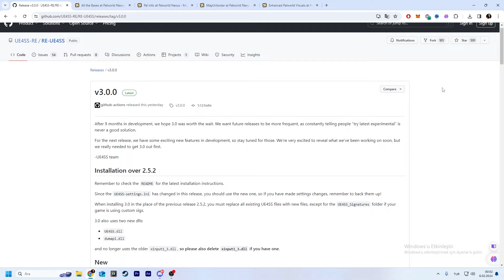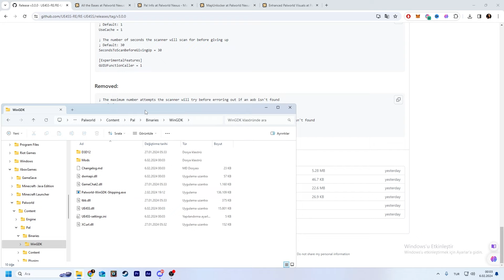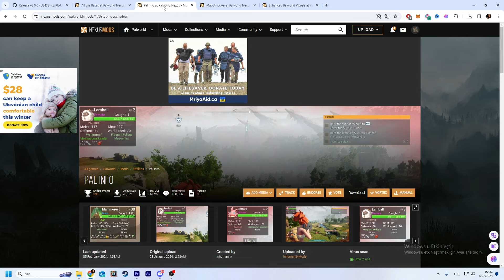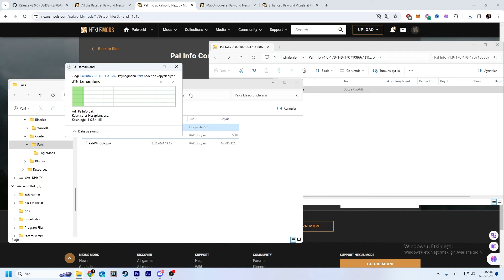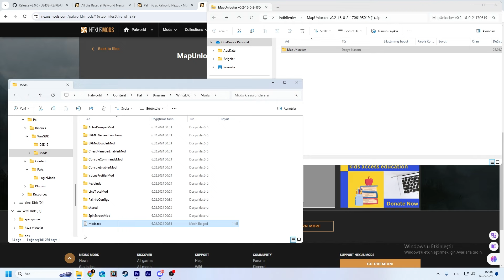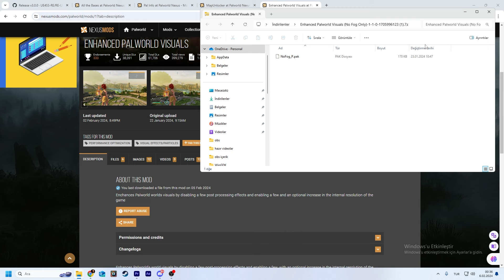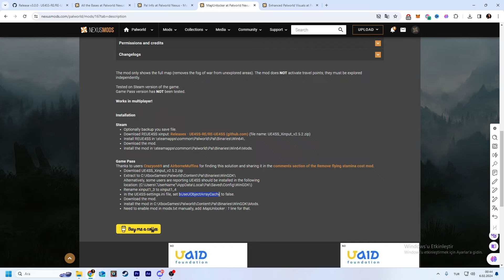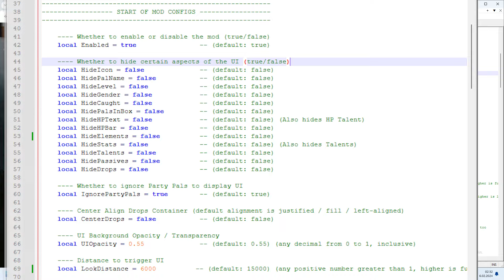PALWORD NASIL MODLANIR / XBOX PALWORLD MOD / PALWORLD NASIL MOD YÜKLENİR / PALWORLD MOD YÜKLEME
UE4SS-settings.ini dosyasının içinde yazan bUseUObjectArrayCache diziyi false yapıyoruz

palworld nedir ?
Palworld , insan oyuncuların savaşıp yakalayabileceği "Pals" adı verilen hayvan-canavar-melez yaratıkların yaşadığı bir dünyada geçen bir hayatta kalma oyunudur.Pallar madenlerde çalıştırılabilir veya oyuncuların dünyayı ele geçirmesine yardımcı olmak için modern silahlarla donatılabilir.

palworld mod
palworld nasıl modlanır
palworld mod yükleme
palworld gameplay
palworld
palworld türkçe
palworld oynanış